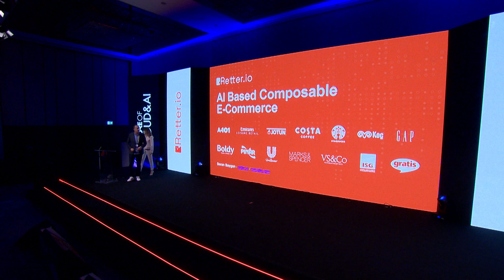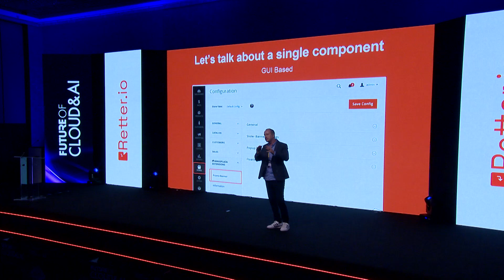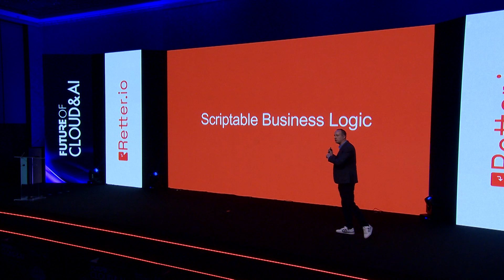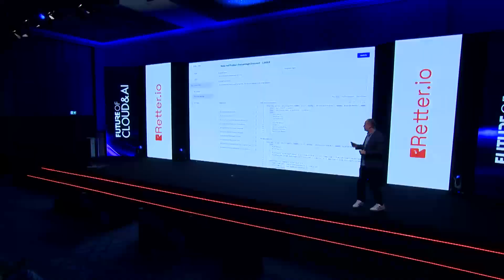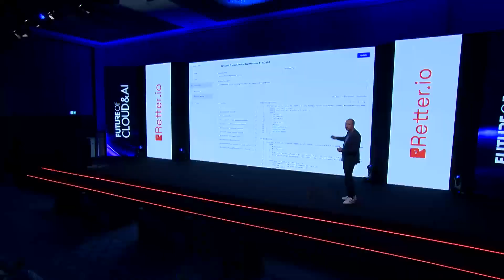FUTUREOF Cloud & AI 2023 | Yapay Zeka tabanlı birleştirilebilir E-Ticaret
FUTUREOF Cloud & AI 2023 etkinliğinde, Retter.io CEO'su Baran Baygan "Yapay Zeka tabanlı birleştirilebilir E-Ticaret" adlı konuşmasıyla katılımcılarla buluştu.